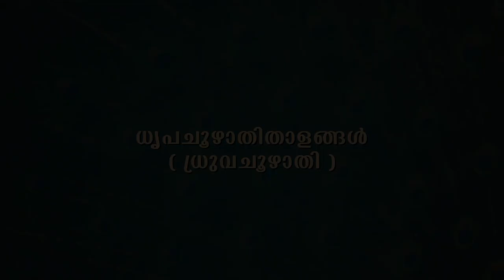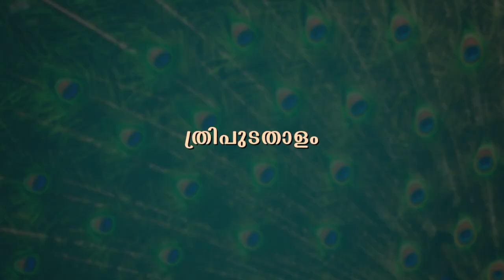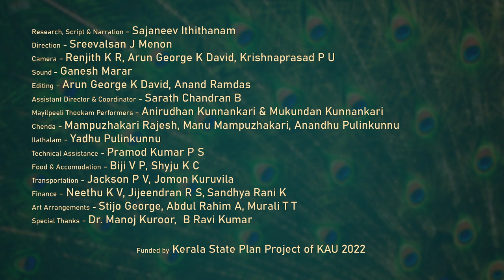DRIPACHOOZHATHI THALANGAL| EP4 | MAYILPEELITHOOKKAM / ARJUNA NRITHAM | CULT CULTURE AGRICULTURE| KAU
Research, Scrpt & Narration - Sajaneev Ithithanam
Production - Agricultural Technology Information Centre, KAU
Program Producer- Sreevalsan J.Menon
Camera - Renjith KR, Arun George K David, Krishnaprasad P U
Sound- Ganesh Marar
Editing- Anand Ramdas, Arun George K David
Assistant Director & Coordinator- Sarath Chandran B
Transport- Jackson PV, Jomon Kuruvila